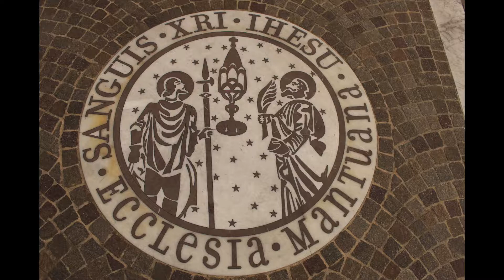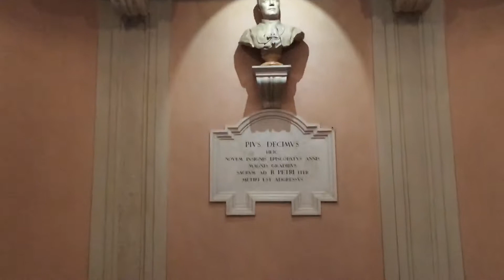Palazzo Vescovile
Alcuni locali del palazzo Vescovile di Mantova